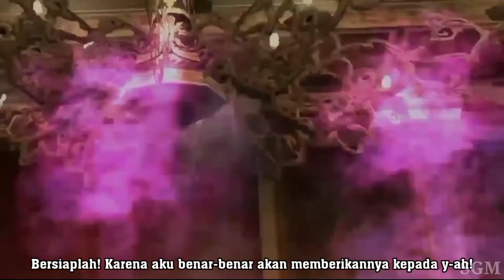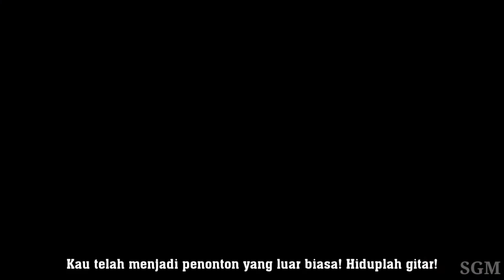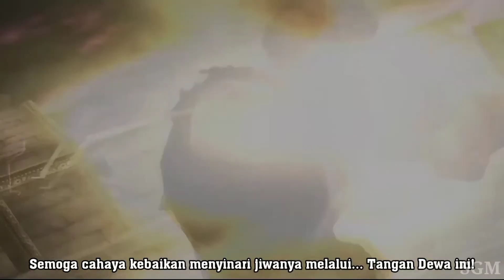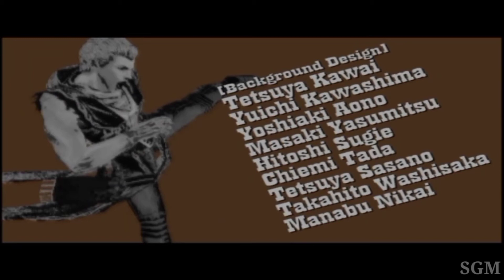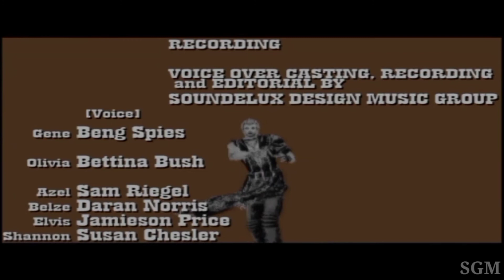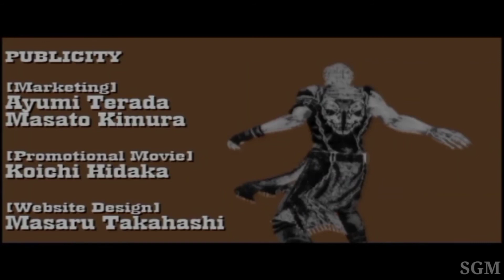God Hand Subtitle Indonesia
Sinopsis God Hand:
Gene, seorang pemuda yang memiliki kekuatan super, tiba-tiba dikejar oleh organisasi misterius. Gene harus berjuang untuk bertahan hidup dan mengungkap kebenaran di balik kekuatannya yang luar biasa itu.